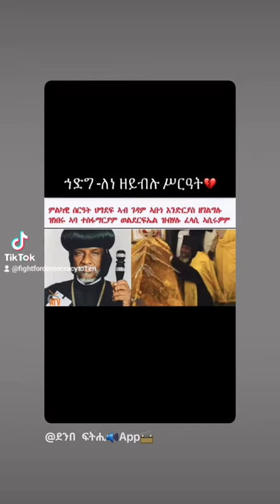Eritrean Orthodox Fathers justice ነቦና Tesfamariyam (ፋትሒ) ነቦታት መርሓት ሃይማኖት?